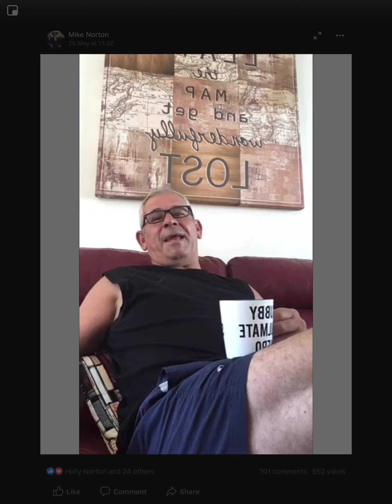4 June 2020